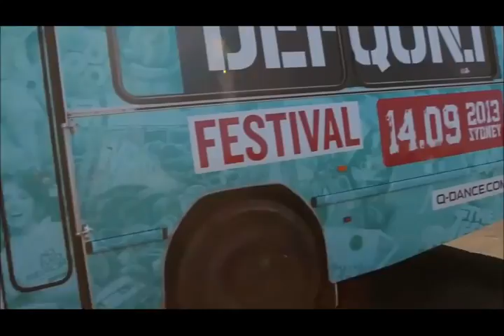Hardstyle is my drug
01 Brennan Heart & Zatox - Fight the resistance
02 Atmozfears & In-Phase - State of mind
03 Code Black - Pandora
04 The R3bels - Earth
05 Outlander - Telepathy
06 Da Tweekaz & Anklebreaker - Music is my drug
07 Tuneboy - XY
08 Technoboy 'N' Tuneboy - Tarantula
09 The Viper & Endymion - Raging in the dancehall
10 Gunz For Hire - Sorrow
11 Gunz For Hire - Gangsters don't dance
12 Frequencers - Bitch
13 Chain Reaction - The record breaking
14 Crypsis - Break down low